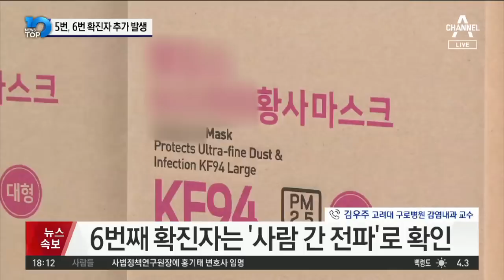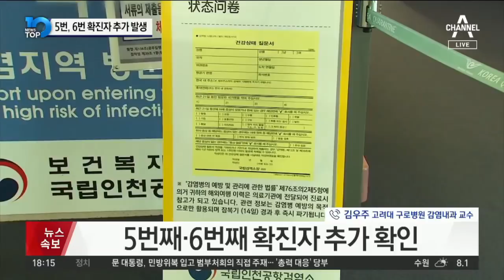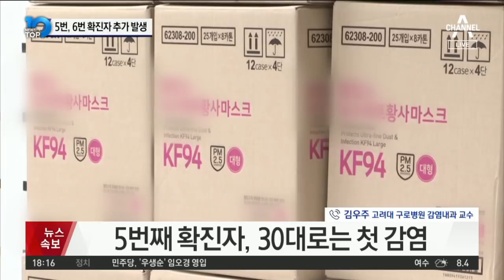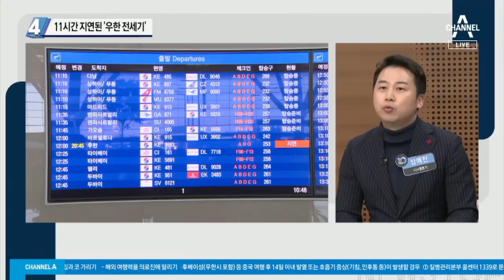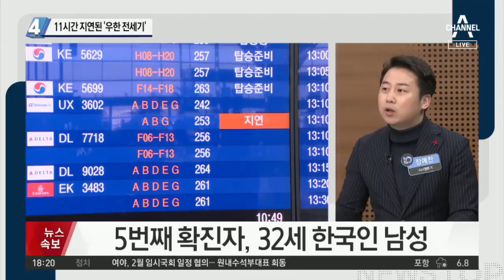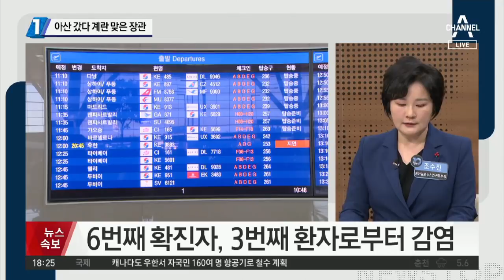11시간 지연된 ‘우한 전세기’